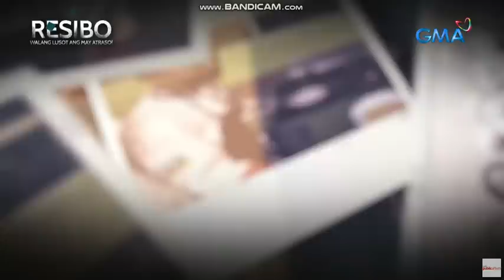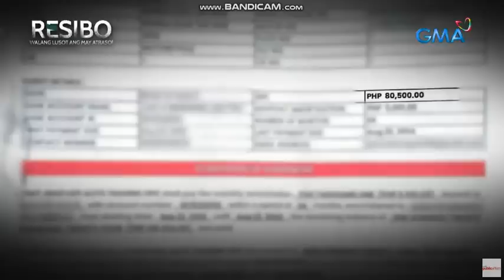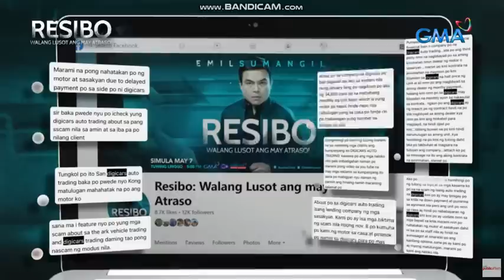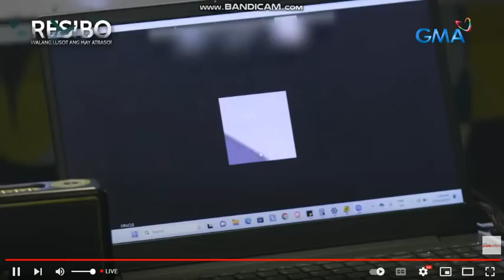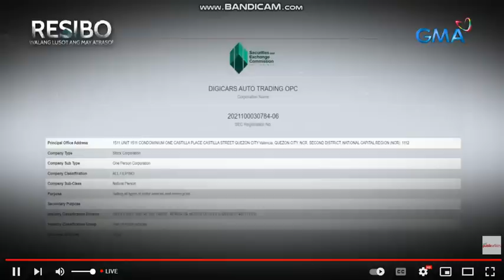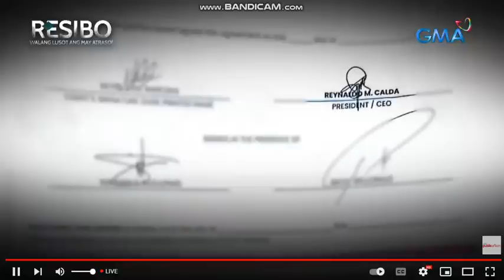DIGICARS I JAVA AUTO MOTOR VENTURES I THE ARK VEHICLE IS DIGISCAM I GMA 7 NEWS I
DIGICARS SCAM GMA NEWS RESIBO May 28, 2023